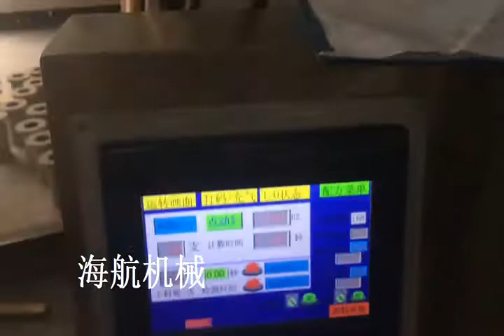Plastic Drinking Straw 8mm 100PCS Group Automatic Counting & Packing Machine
Haihang Machinery Co.,Ltd is a professional packing machine manufacturer with ten years experience.
Our company specializes in the production and sale of disposable tableware packing machine, we have napkin and plastic cutlery fork knife spoon salt pepper packing machine ,disposable cup/bowl automatic counting packing machine, plastic paper drinking straws automatic counting & packing machine,disposable cutlery set four side sealing packaging production line...